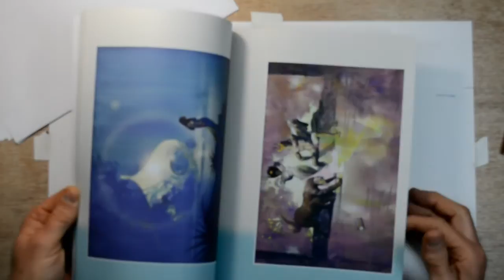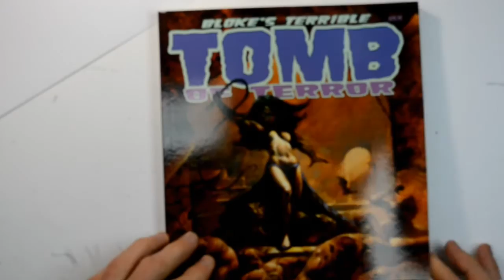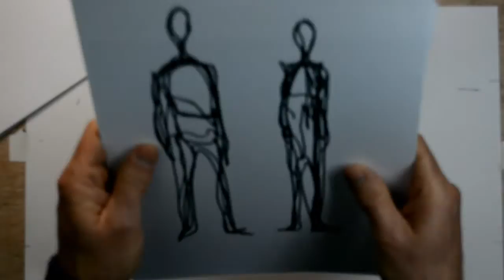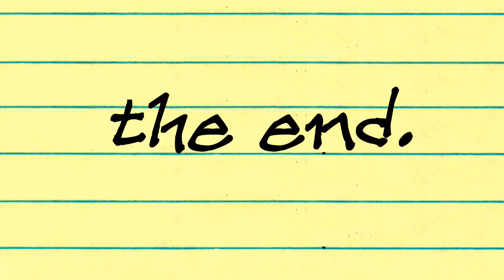Art Studio News Vlog Episode #2 Mike Hoffman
What's new in my Studio part 2!  New oil painting created for British publisher 2000AD, Book Reviews plus some Left-Handed Drawing.